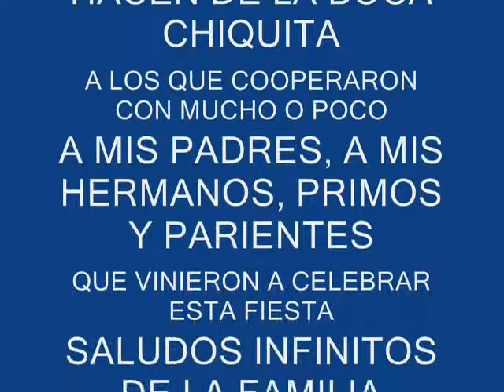GRACIAS A LOS AMIGOS.Flv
UN BUEN AMIGO QUE YA MERO Y NO SALIA !